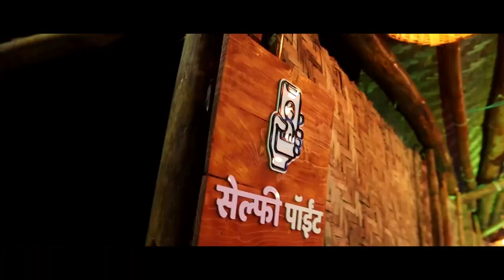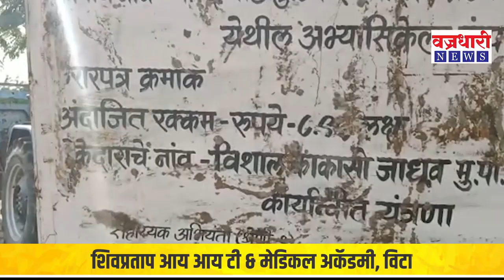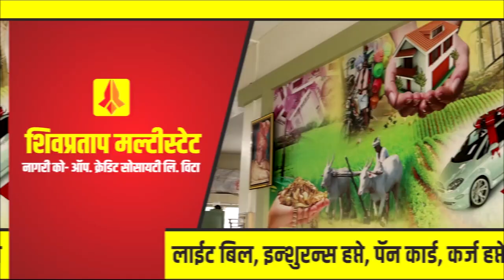ग. दी. मा. स्मारकाच्या वॉल कंपाऊंडचा गोलमाल काय ? || वज्रधारी न्यूज़